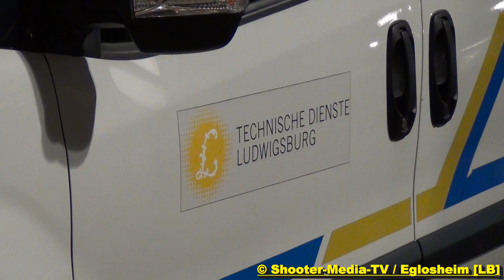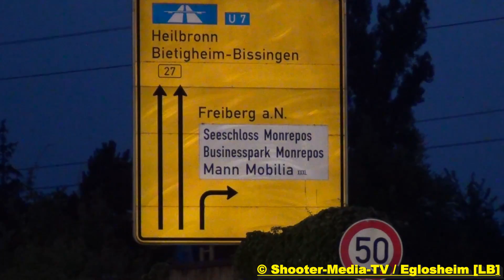Überhöhte Geschwindigkeit | schwerer VU | 3 Verletzte | 1 Toter | B27 | Ludwigsburg | BMW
[E] - Überhöhte Geschwindigkeit, schwerer VU, 3 Verletzte, 1 Toter, B27, Ludwigsburg, BMW, das alles sind die Fakten des Unfalls.

[ Vermutlich aufgrund nicht angepasster Geschwindigkeit verlor der Fahrer eines BMW am Sonntag auf der Frankfurter Straße die Kontrolle über sein Fahrzeug. Der 18-Jährige war kurz nach 03:00 Uhr in Richtung Stadtmitte unterwegs und touchierte dabei an der Abzweigung Mäurach zunächst eine Verkehrsinsel, ehe er im weiteren Verlauf gegen einen Ampelmast prallte, der dadurch komplett aus seiner Verankerung gerissen wurde. Durch den Aufprall zog sich der 18 Jahre alte Fahrer tödliche Verletzungen zu. Drei weitere Fahrzeuginsassen, zwei 18-jährige auf der Rückbank sowie ein 17 Jahre alter Beifahrer, wurden schwer verletzt und teilweise im Fahrzeug eingeklemmt. Sie mussten von der Feuerwehr Ludwigsburg, die mit drei Fahrzeugen und 14 Einsatzkräften an der Unfallstelle war, aus dem Fahrzeug befreit werden. Nach einer Erstversorgung an der Unfallstelle wurden die Verletzten in umliegende Krankenhäuser eingeliefert. Neben einem Notarzt und drei Rettungsfahrzeugen, war auch ein Notfallseelsorger im Einsatz. Zur Klärung des Unfallhergangs wurde auf Anordnung der Staatsanwaltschaft Stuttgart ein Gutachter hinzugezogen. Die Frankfurter Straße war für die Dauer der Unfallaufnahme bis 06:30 Uhr halbseitig gesperrt. Der entstandene Sachschaden beläuft sich auf rund 20.000 Euro.

 Quelle: Pressestelle Polizeidirektion Ludwigsburg ]

©Shooter-Media-TV/Stuttgart - 07/2013 - Eglosheim - Full HD

[E] = Einsatz
[Ü] = Übung
[S] = Sonstiges
[Jf] = Jugendfeuerwehr

Ereignis- und Filmdatum:
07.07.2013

Eingesetzte Hilfs- und Rettungskräfte:
Feuerwehr Ludwigsburg + Abteilung Eglosheim [19 Einsatzkräfte]
Rettungsdienst Ludwigsburg [10 Einsatzkräfte]
Polizei Ludwigsburg

Verletzte:
3 + 1 tödlich Verletzter

Einsatzzeit:
ca. 03:20 - 05:15 Uhr

Genaue Örtlichkeit:
Bundesstraße 27 [Frankfurter Straße] in Eglosheim bei Ludwigsburg kurz vor AS-LB Nord [BAB 81]